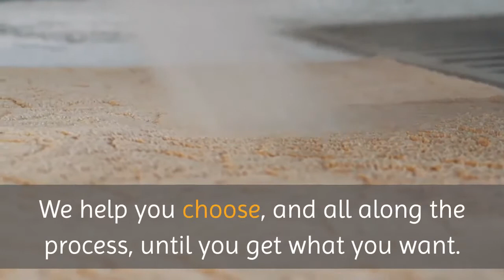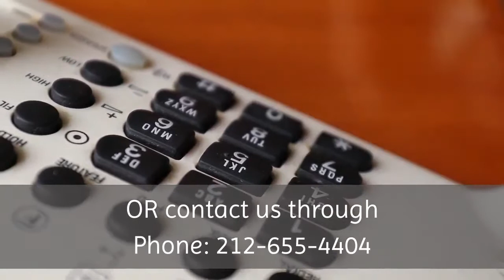Rug cleaning near me New York | New York Carpet installation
New York Carpet installation
Wall to wall carpets add warmth and safety to your home. It also gives it a cozy feel that wraps your entire living spaces, and makes a great place for your family to live, play, and have fun.

We help you choose, and all along the process, until you get what you want. You perfect floor is waiting for you. We know how to install, repair and restore it and get great results with each job, due to our detailed work process.

We have experience at residential and commercial spaces all across NY, and a track record of hundreds satisfied clients. Fully bonded and insured, we can promise expert, guaranteed work. Our passion is finding each of our clients the perfect floor for him.

We operate with a proven, detailed and comprehensive process, as worked on countless projects all over New York. That is why we are able to offer all of our clients a 100% work guarantee for 30 days, to make sure you get your perfect floor. We have full confidence that ones you work with us, together we will be able to detail the work to your specific requirements and then provide you with the wanted results.